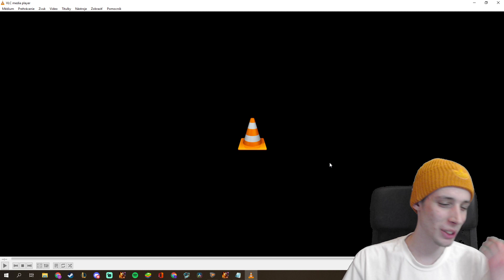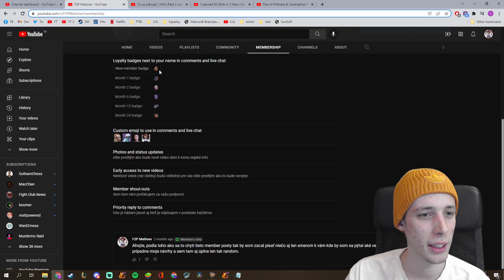🤩Konšpiračné Patálie v2😮 Isto to je tak? 😱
- môj stream kde sa kľudne môžeš opýtať na čo len chceš